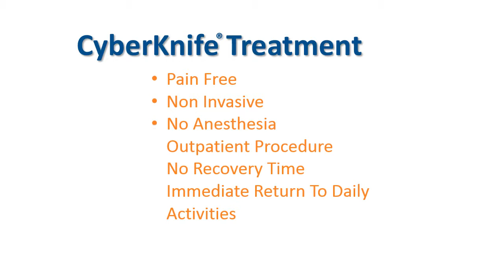Illinois CyberKnife Prostate Patient Testimonial: JT's story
Watch prostate cancer survivor, JT Newton, talk about his CyberKnife experience at Illinois CyberKnife.  Mr. Newton said the staff made him feel comfortable, treatments were quick and easy, and he had very little side effects.  For more information about treating prostate cancer with CyberKnife technology, please